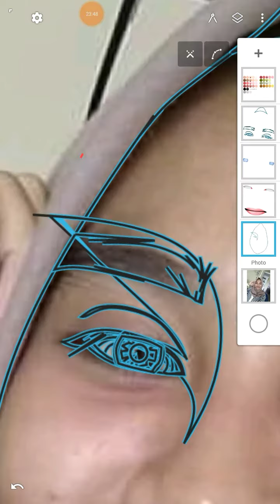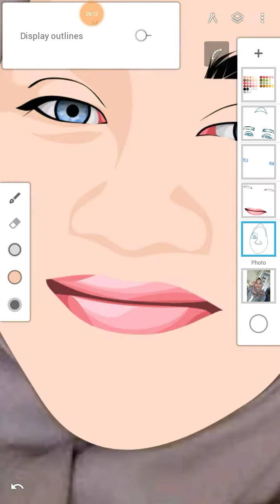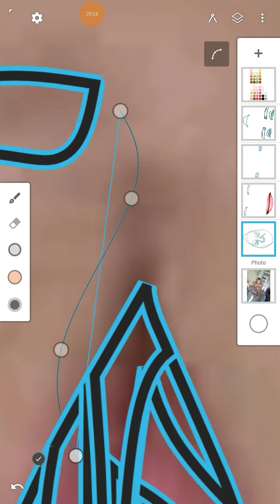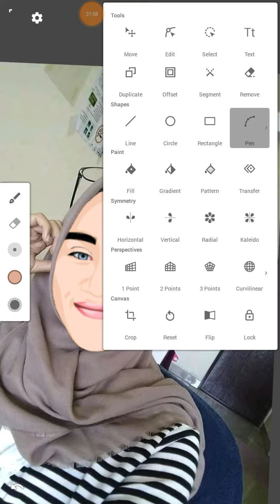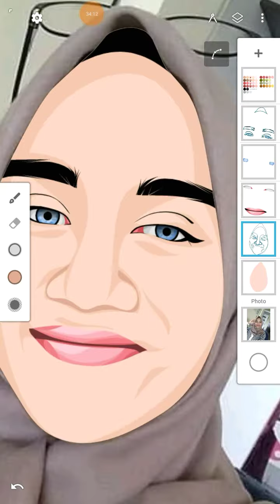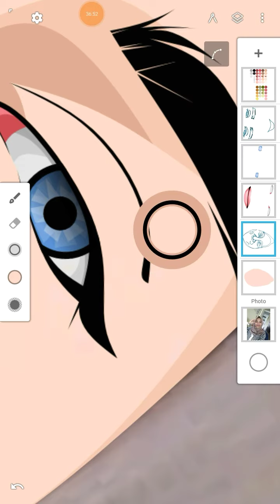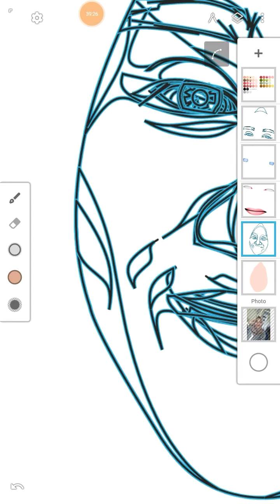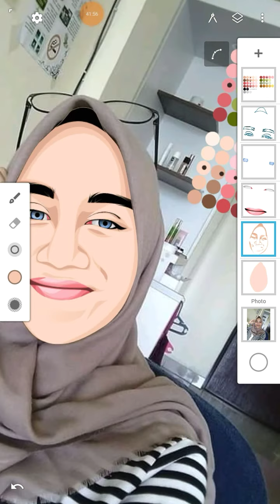BUKANTUTORIAL Vector Art Mbak Silvi Harianti Bagian Wajah 1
oke makasih